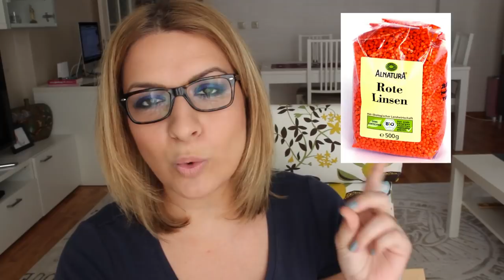BakoTürk #3 Linsensuppe - mercimek Çorbası ⎮ BAKO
İch habe einer der leckersten und gesündesten Suppen heute für euch gekocht.
rote Linsensuppe - mercimek Çorbası.